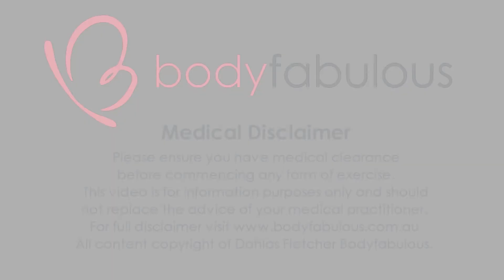5 P's of Pregnancy and Postpartum Exercise - return to exercise safely post birth.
Just had a BABY ?
Remember "clearance for exercise" postpartum does not mean ALL EXERCISES. A safe and progressive strategy is required. Baby steps to begin, start with a the mindset "crawl before walk".

Recovery is temporary but damage can occur if you don't listen to the information your body is giving you and go too hard too soon !

Follow the 5 P STRATEGY FOR POSTPARTUM - use the below points in my video to tune into the information your body is giving you.

1. Progress not perfection - just because your bub wakes up during your planned workout or you are exhausted from no sleep - 5 minutes of moving your body is better than nothing.

2. Pain - if you are in pain don't ignore it or "push through it" learn to manage it and modify so you can still move safely and effectively

3. Peeing or leaking (or peezing) is feedback from your body that you are not ready for the exercise you are doing. Adjust do something different.

4. Pressure - Intra-abdominal pressure control still applies postpartum especially as your core has deep healing to do. Don't forget to breath, exhale on the effort during your workouts and especially as you move about your day picking up your baby, pram, car capsule etc

5. Peak - Do you see doming, coning of your abdominals ? This is also information from your body and core that it is not ready for that movement. So adjust and modify until you are ready.

See a Women's Healthy Physio from 12-15 weeks postpartum so you find out the best ways to modify and adjust for your body.

Pregnancy and birth have an enormous impact on your core and pelvic floor, and every woman has a different recovery timeline – trust the process.

x Dahlas